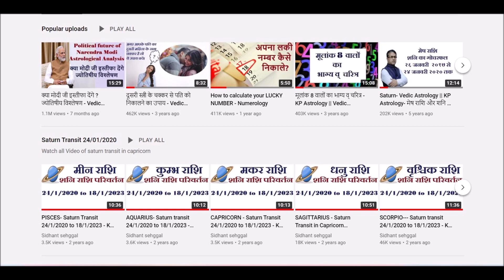Msg to all friends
Watch Most Accurate daily prediction on the base of Nakshtra

Aaj ka Rashifal- Dainik rashifal - Share -Lucky Number -Love - Education- Vedic astrology